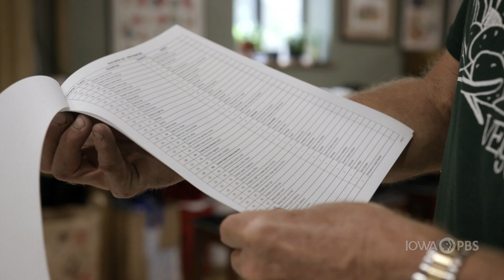Blue Ribbon Horticulture | 2021 Iowa State Fair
What does it take to grow a blue ribbon garden? Master gardener Don Francois shows you.